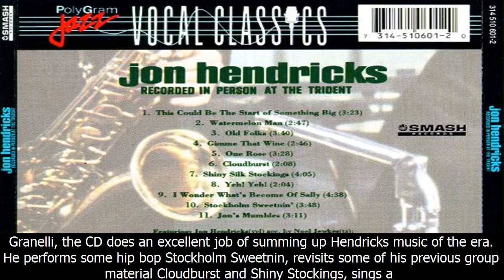Jon hendricks recorded in person at the trident - jon hendricks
➢ Follow my Fanpage hendricks recorded in person at the trident - jon hendricks